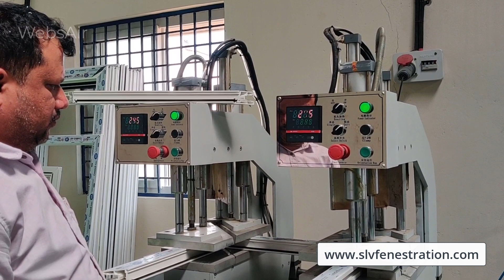Casement French Fixed Upvc Windows Doors Kachohalli Bangalore Karnataka